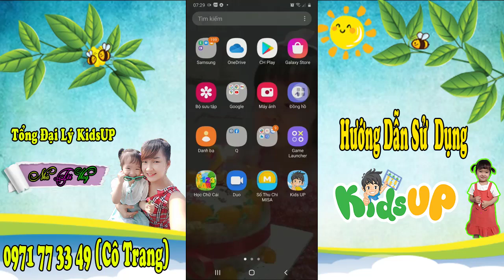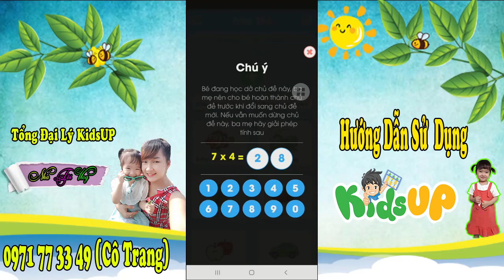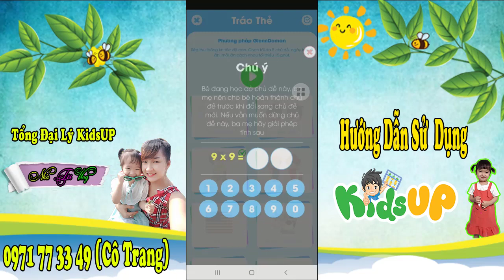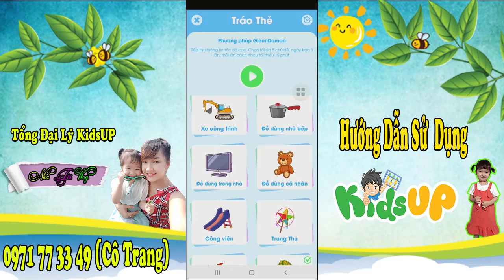Cách học tráo thẻ kids up | Nha Toi Vlog